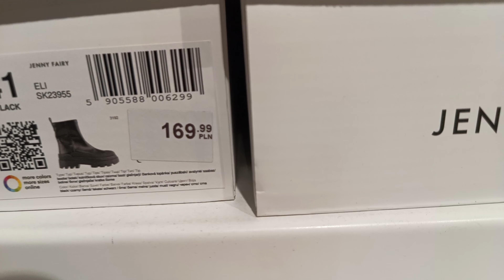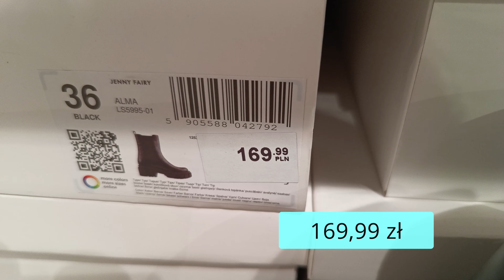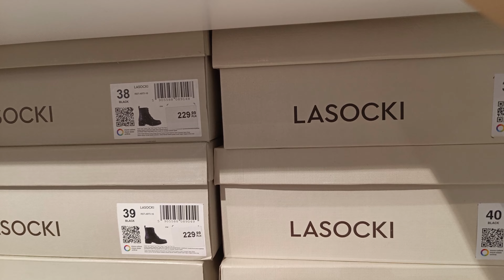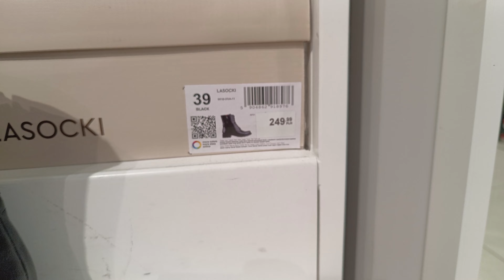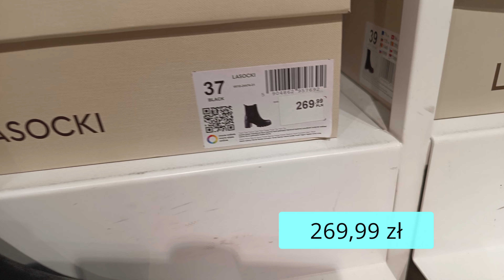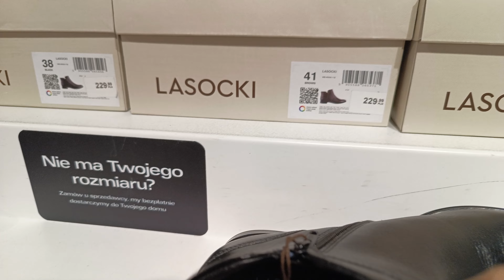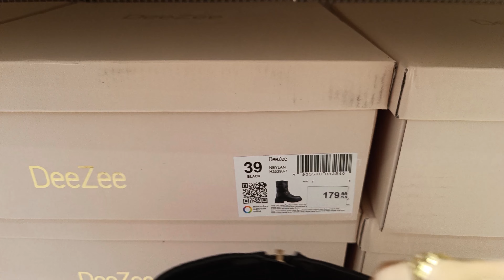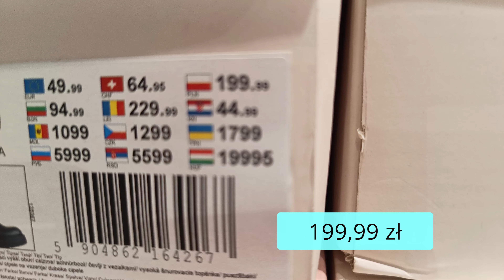CCC 🔥🔥NOWOŚCI 🔥🔥przegląd sklepu.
Włącz 4K

Daj łapkę w górę 👍
Zostaw komentarz będzie mi bardzo miło.